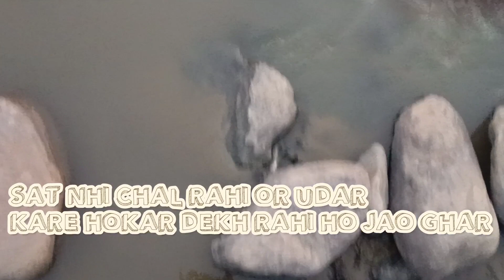Lai paatta torne Gaye or kya paltu baji krne lage😄😄